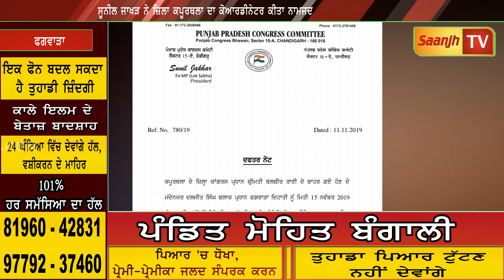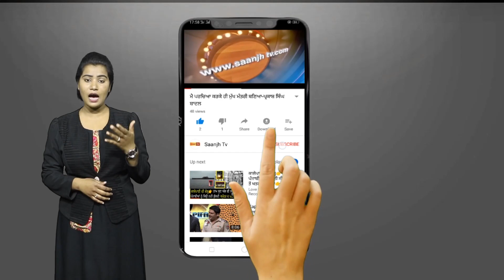ਕੈਪਟਨ ਨੇ ਦਲਜੀਤ ਰਾਜੂ ਨੂੰ ਦਿੱਤਾ ਤੋਹਫਾ, ਬਲਵੀਰ ਰਾਣੀ ਸੋਢੀ ਦੀ ਜਗਹ ਸੰਭਾਲਣਗੇ ਕਮਾਨ